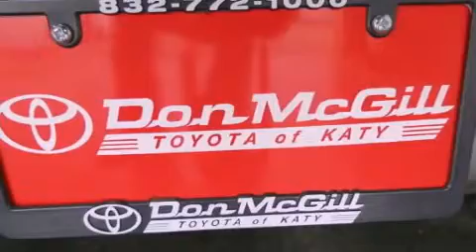2012 Toyota Rav4 Katy TX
Year : 2012
 Make : Toyota
 Model : Rav4
 Engine : 4 Cyl.
 Trans . : Automatic
 Exterior : Classic Silver Metallic

 Interior : Ash
 Stock : K34792

 2012 Katy TX